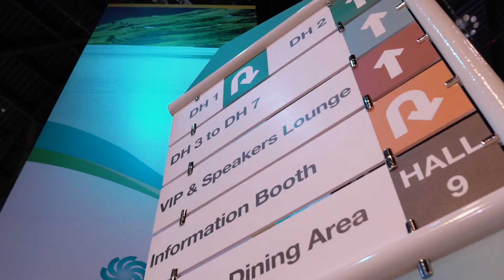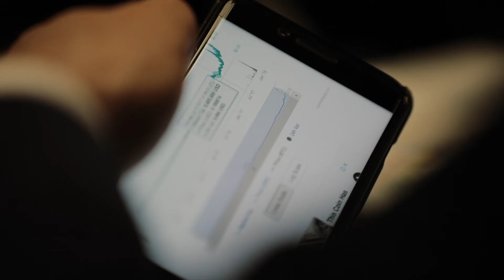ACWA Power at WFES 2018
ACWA Power made global announcements during the Summit including the adoption of SolarCoin, the award of Benban’s EPC contract with Chint Group, and a partnership agreement with Huawei.

Over the course of the four-day event, ACWA Power made a number of global announcements including the adoption of SolarCoin; a blockchain-based digital asset and crypto currency designed to accelerate the transition to clean energy technology.